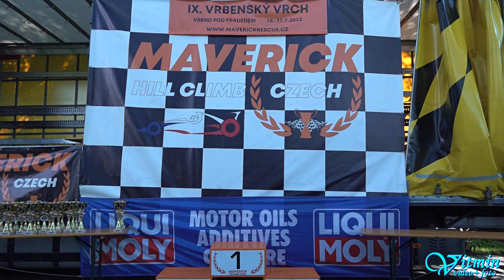Petr Sládek - Honda Civic 1,8 i-VT - IX. Vrbenský vrch 2022 - Vrbno pod Pradědem - Česká trofej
Petr Sládek si s vozem Honda Civic 1,8 i-VT dojel pro vítězství ve třídě E1H-2000 v závodech do vrchu IX. Vrbenský vrch 2022 ve Vrbně pod Pradědem v seriálu Autoklub Česká trofej, a to i přes to, že poslední jízdu nedojel, protože se mu utrhl setrvačník.